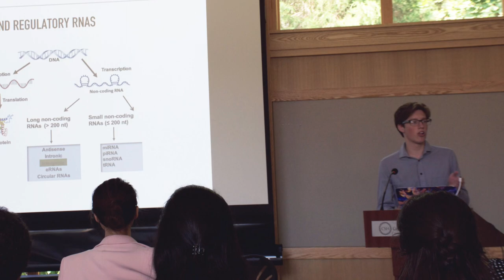What does it mean to be an URP?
A quick chat with Matheo Moralis and Professor David Spector, Director of Research, reveal how much the work of our undergraduate researchers mean to CSHL.
Hint: A whole lot.